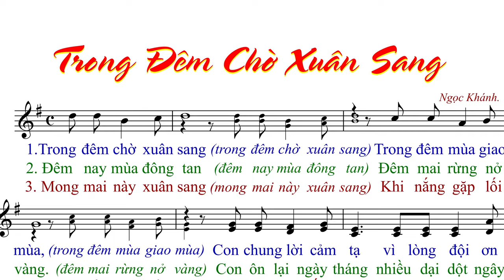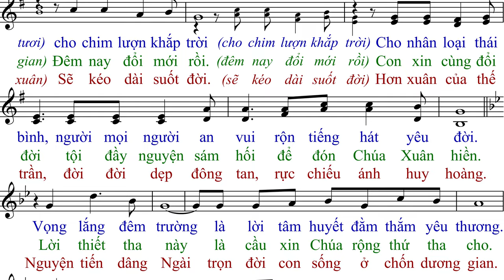Trong Đêm Chờ Xuân Sang (tập hát) - Ngọc Khánh - Anna Sao Mai